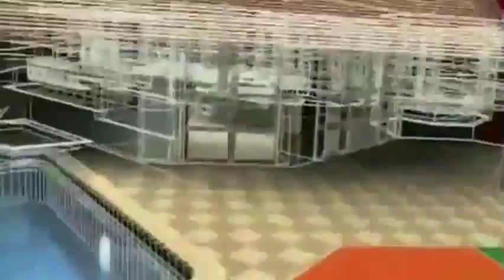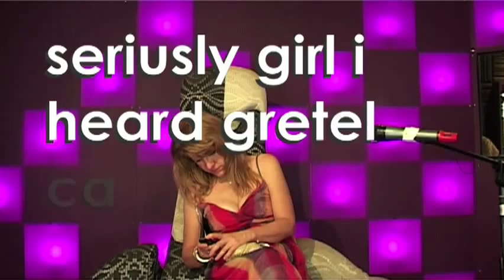Erin Connor - Emcee' "Big Brother Christmas Party"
Erin hosts the corporate party of a lifetime at the Big Brother House at Dreamworld.  Erin is available to emcee' corporate parties, functions and events Australia wide.